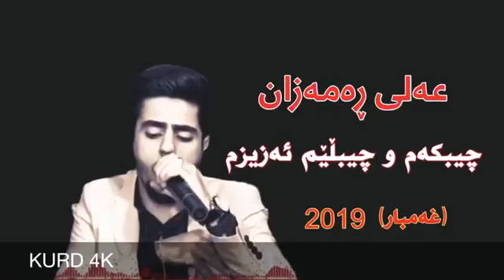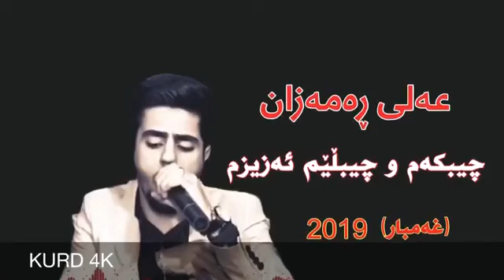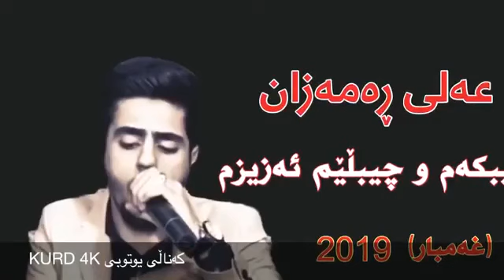عه لي ره مزان خوشترين كوراني بؤ ئاشقانه Ali Ramazan Xoshtrin Gorani 2021